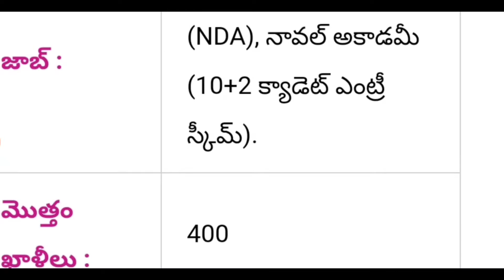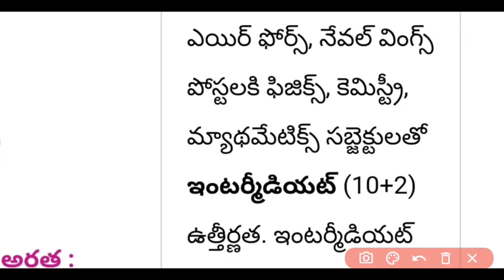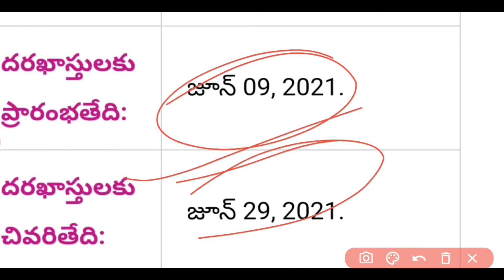Indian Army Navy Air Force Recruitment2021 || Mega Job Notifications For 10th,Inter Pass in Telugu